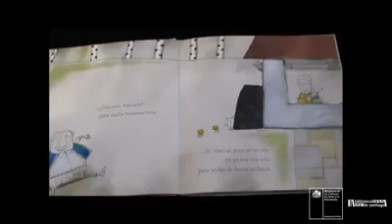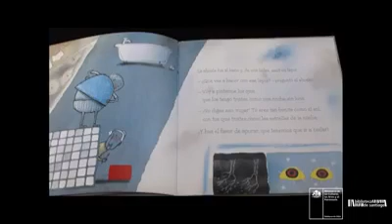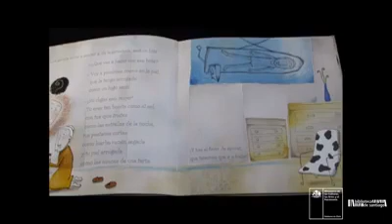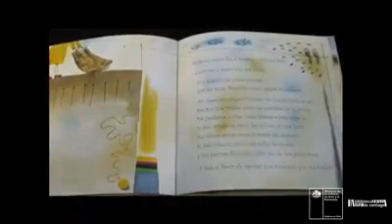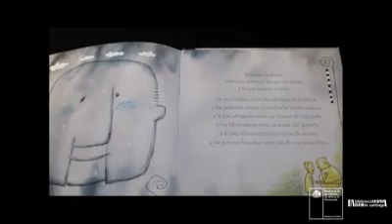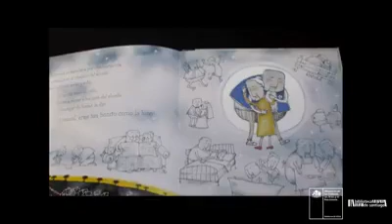Cuentos desde la casa: "Abuelos"